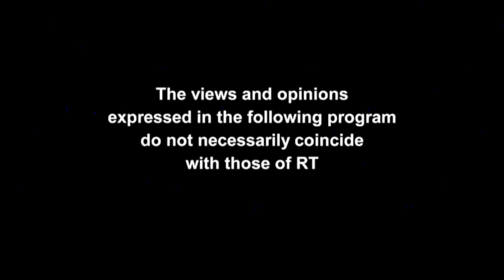Bitcoin Capital discussed on Keiser Report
Simon Dixon discusses Bitcoin Capital on the Keiser Report with Max Keiser. For more details: